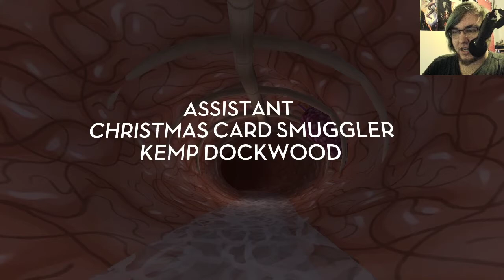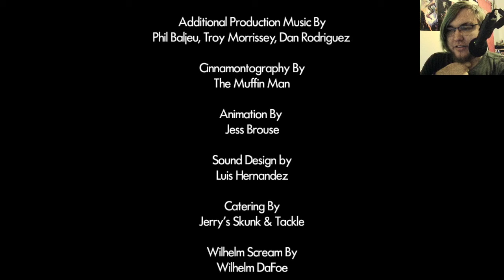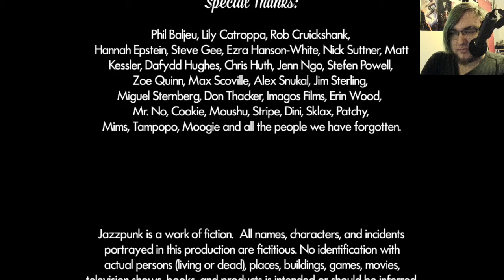Jazzpunk- Part 8 (FINAL)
I mean, normally I put holidays here, but today feels a little wough to do so. Yanno?